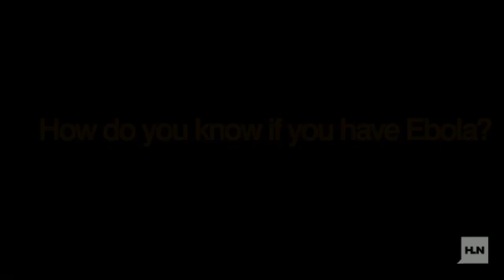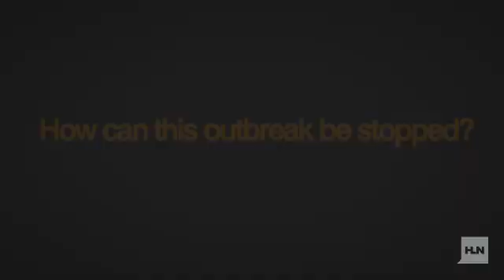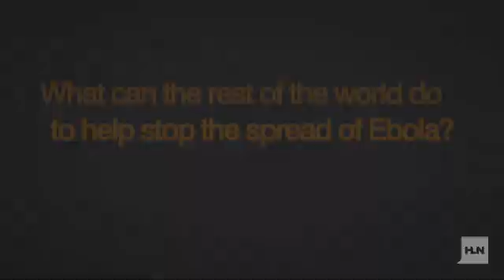Ebola virus explained: What you need to know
A flight carrying two Ebola-infected Americans is on its way to U.S. soil, so naturally there are some fears and concerns about what this all means.Could the infection spread across American soil? How safe are we or how do you know if you catch it? CNN's chief Medical Correspondent Dr. Sanjay Gupta answers many of the questions we've all been asking about the Ebola virus.